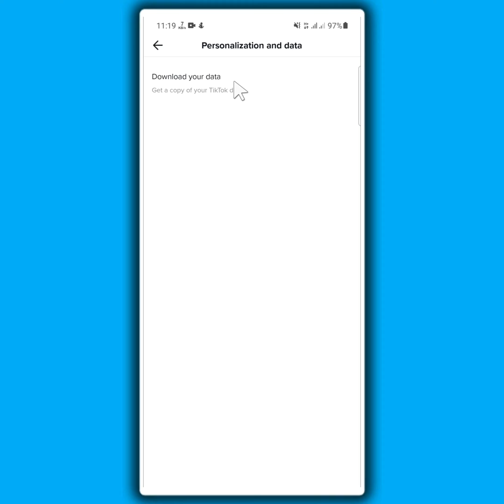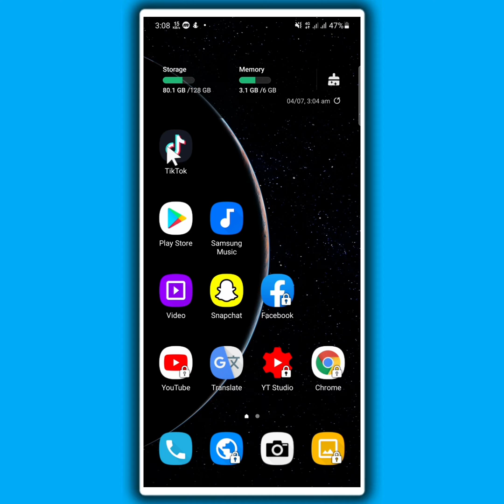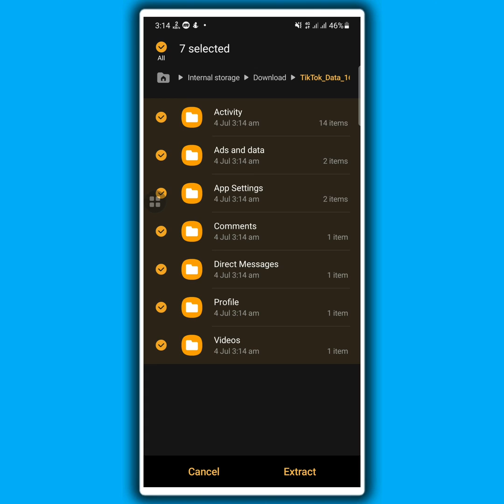How to Download TikTok All Data include All Videos 2021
Today we will learn How to Download TikTok All Data include All Videos

Video Step:
First of all open your Tiktok application then go your profile and click the three dot on the upper right corner then tap on privacy and find out Personalization and data and the rest of the process is in the video.

Copyrights: Tech Process